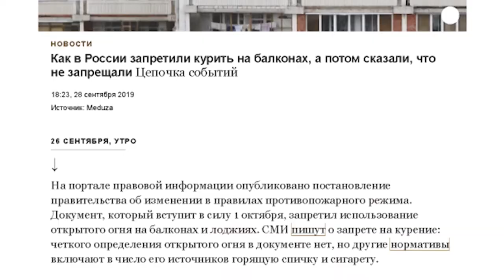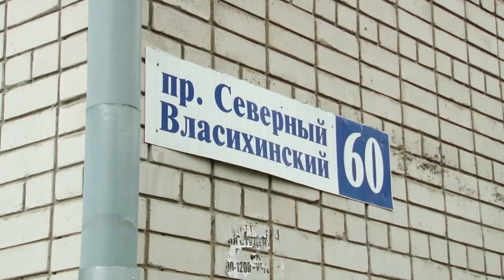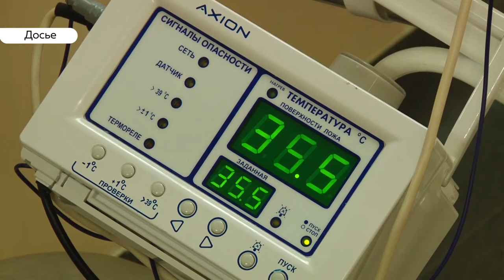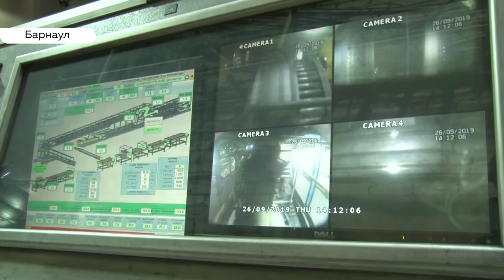«День с Толком». 01.10.2019. Выпуск 19:30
- На барнаульской крыше, пережившей пожар, все еще работают
-МЧС запретило курить на балконах, а потом разрешило. Стал ли балкон запретной территорией?
- Паспорт готовности к отопительному сезону могут не получить десятки муниципалитетов. Ремонтные работы прямо сейчас в активной стадии